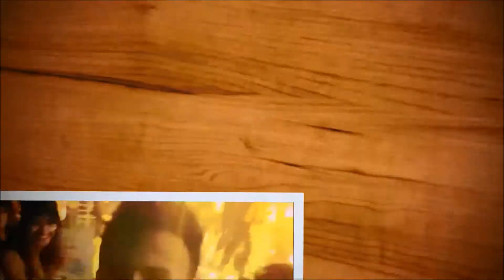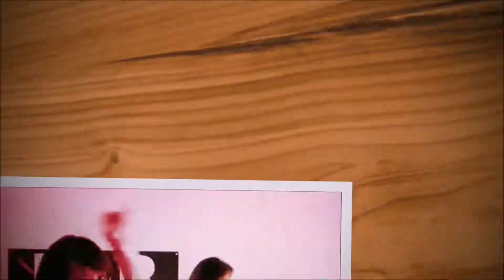rueda de prensa en colmillo /932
un poquito de esta rueda de prensa sobre el carnaval de chapala